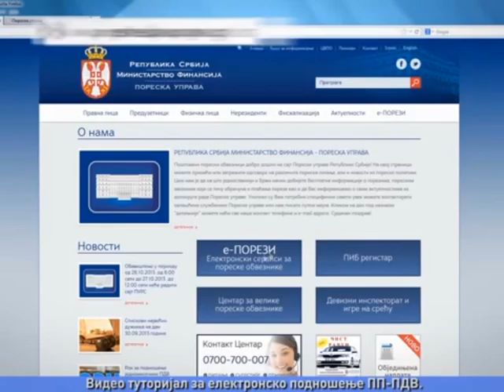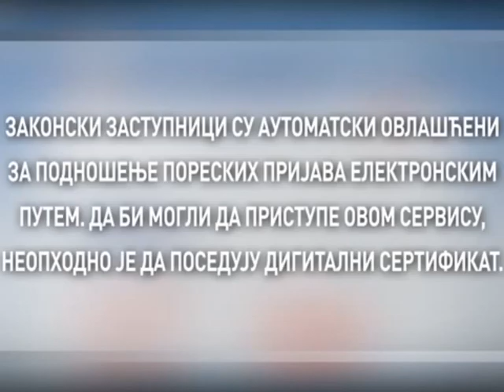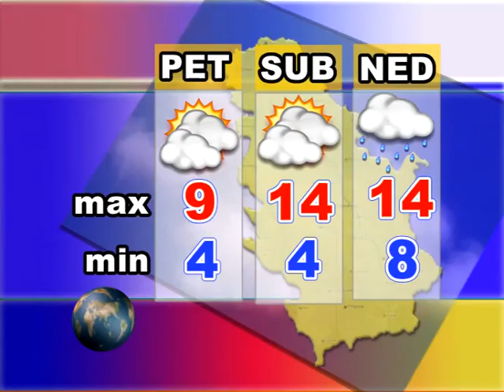Srem danas 02.03